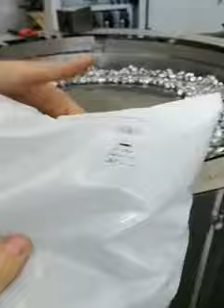Verpacken von Maschinenteilen in Schlauchbeutel mit der vertikalen Schlauchbeutelmaschine von alpha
Mit unseren vertikalen Schlauchbeutelmaschinen gelingt die optimale Verbindung zwischen Produktion und Verpackung. Somit erreichen Sie mit der eine weitere Automatisierung in Ihrem Produktionsprozess, denn die Vertikal-Schlauchbeutelmaschinen formen, befüllen und verschließen Beutel in nur einem Arbeitsgang.

Die vertikale Schlauchbeutelmaschine ist optimal geeignet für die vollautomatische Dosierung von Schütt- und Stückgütern im Bereich Back- und Teigwaren, Snackverpackungen und Kleinteilen wie z.B. Schrauben. Die
Anwendung der vertikalen Schlauchbeutelmaschinen (Fördern, Befüllen und Verschließen), erfolgt in einem Arbeitsgang je nach Produktanforderung manuell oder vollautomatisch. Die einfache Integration von Förder- und Dosiersystemen (z.B. Mehrkopfwaage), ermöglicht eine flexible Nutzung. Individuelle Anpassungen an kundenspezifische Produkte sind durch die ausgereifte Technik unserer Maschinen möglich. Die Verpackungskosten pro Beutel sind sehr gering aufgrund des Einsatzes einer Flachfolie auf Rolle (transparent oder bedruckt) und garantieren ein effizientes Arbeiten.